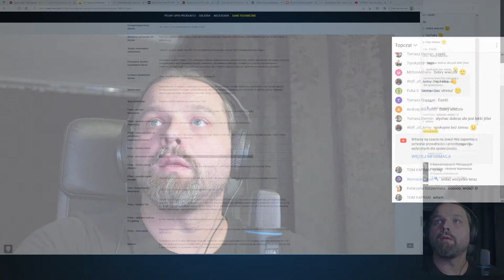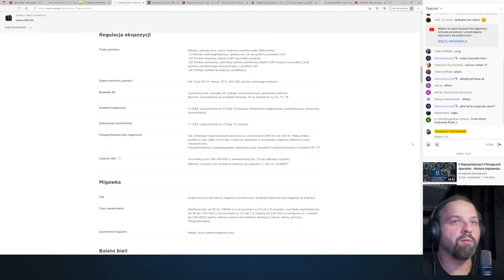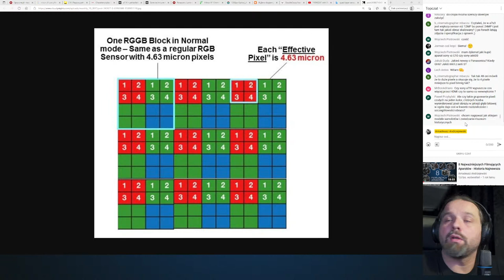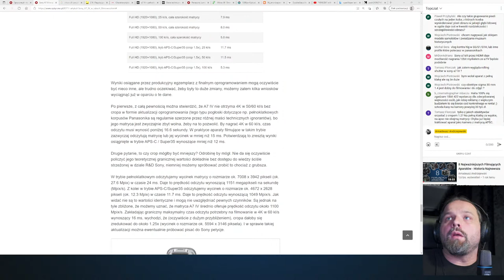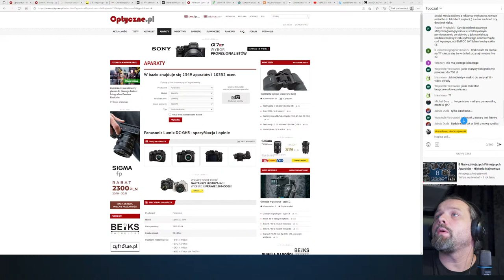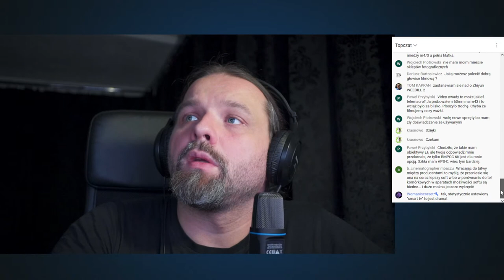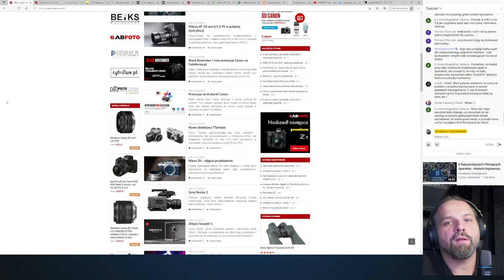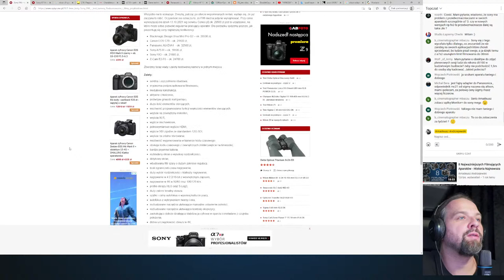Pogadanki o filmowaniu i sprzęcie filmującym #1 - SONY A7 IV i tajemnice cropa w 4K 50p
Zapraszam na pierwszą z cyklu transmisji na żywo, w ramach których będziemy rozmawiać o nowościach w dziedzinie sprzętu filmowego. W pierwszej edycji porozmawiamy sobie między innymi o Canonie R3, Nikonie Z9 i Sony A7 IV, a także o tym jak wygląda oferta i sytuacja poszczególnych marek na rynku z perspektywy filmowca.